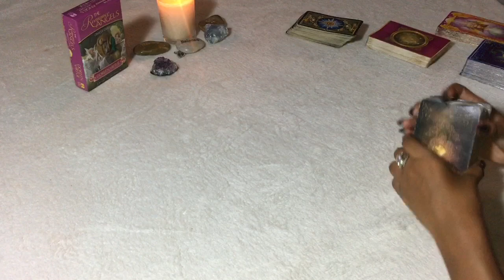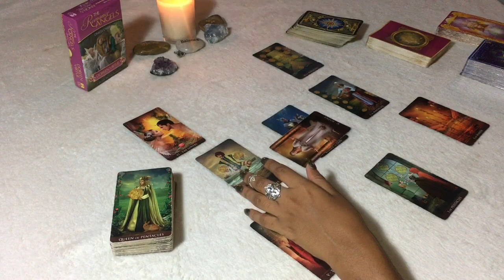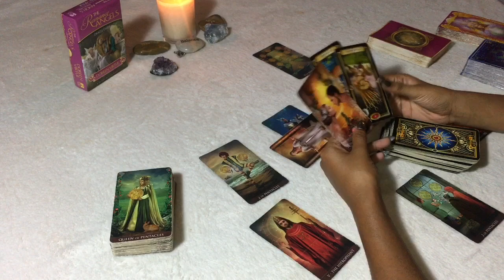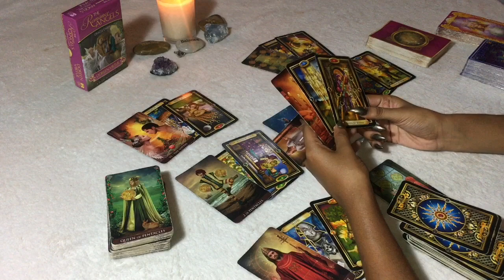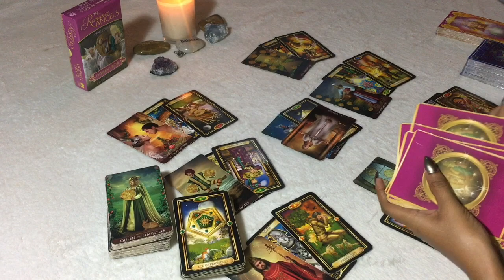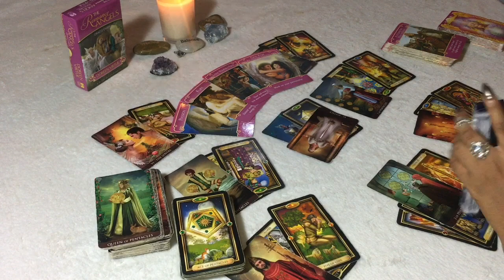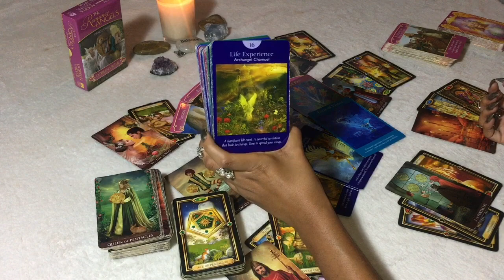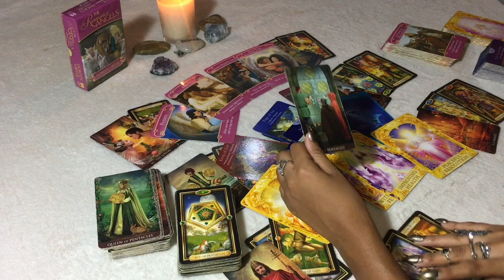CANCER MID MONTH 2019 | SOMEONE WANTS TO COME OUT OF THE COLD - Cancer Tarot Love Reading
:: ROMANCE ANGELS ORACLE ::

:: Winner will be announced at the end of April ::

DECKS USED FOR THIS READING:

- Arcanum Tarot
- Gilded Tarot
- Angel Tarot
- Romance Angels Oracle
- Angel Answers